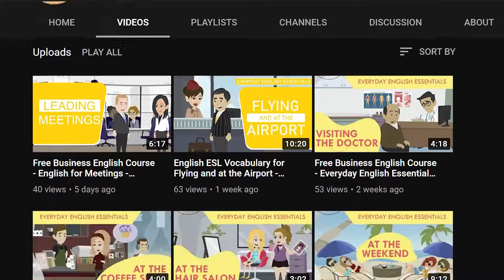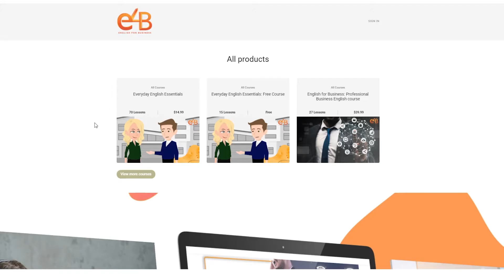Daily Routines Vocabulary - Free English Course - General English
In this Free General English for ESL lesson, you'll learn how to speak about your daily routine using a range of key phrases and vocabulary.

You will learn the correct English vocabulary to use when you want to talk about:
- Waking up
- Eating breakfast
- Getting ready for work
- Commuting to work
- Your working day
- Eating lunch
- Socialising after work
- Evening activities
- Your weekend routine and leisure activities

You can also find us on Udemy:
Everyday English Essentials

You can also sign up for a live lesson with a teacher.

Transcript:

On weekdays I usually wake up at six o’clock.
The first thing I do after getting up is go for a run.
When I have finished breakfast, I always brush my teeth.
Most days, I leave my house at 7.30 and walk to the train station, which is ten minutes walk from my house.
I usually arrive at the office before 8 o’clock.

From 8am-5pm I work in an office.
At lunchtime, I usually go to a nearby restaurant with my co-workers.

After a long day of work, I like to relax in the evening.
I usually read a book or watch my favourite shows on TV in the evening.
Some nights I go out with my friends for dinner or drinks.
I usually go to bed at 11pm but if I’m tired, I go to bed earlier.